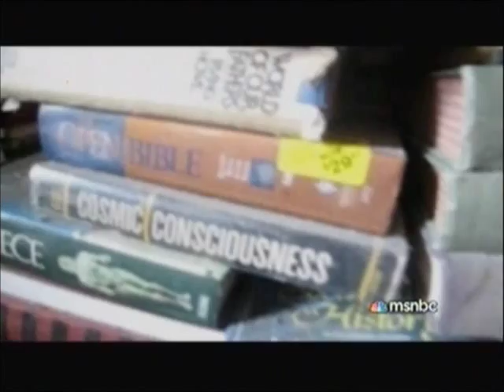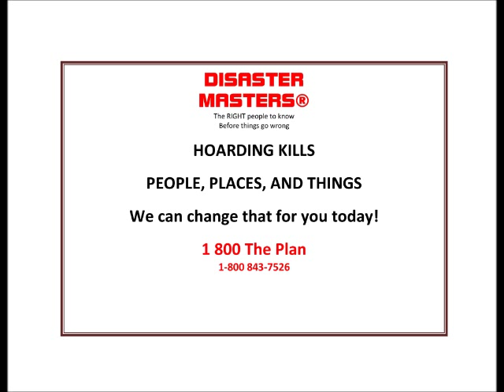Disaster Masters® featured on MSNBC Caught on Camera, in January 2012.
Hoarding experts Ron & Melissa Alford, of Disaster Masters®, discuss some of their most difficult hoarding jobs, on MSNBC Caught on Camera, 2012.